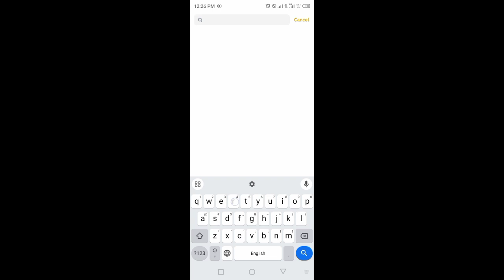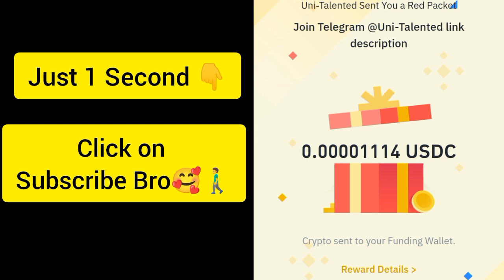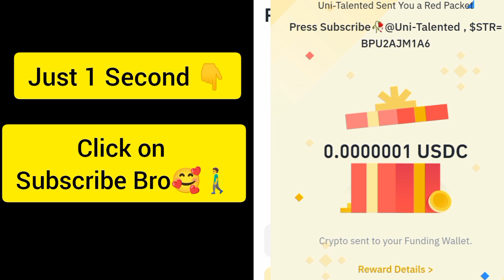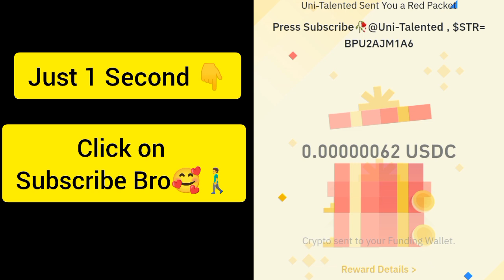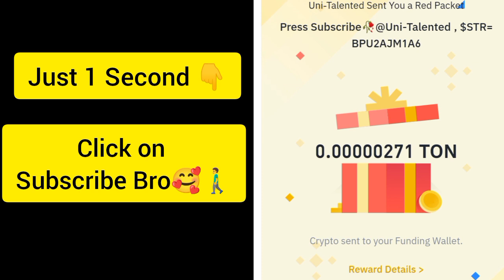Binance Crypto red packet code today | Red packet code airdrops Gas Fee 30 Sep 2024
Special Code = BPU2AJM1A6